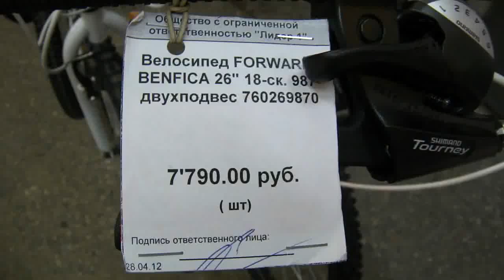Горный велосипед Forward BENFICA 987 велосипеды